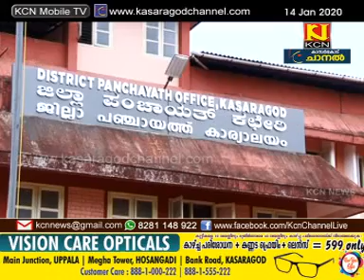KCN Kannada News 14 Jan 2020